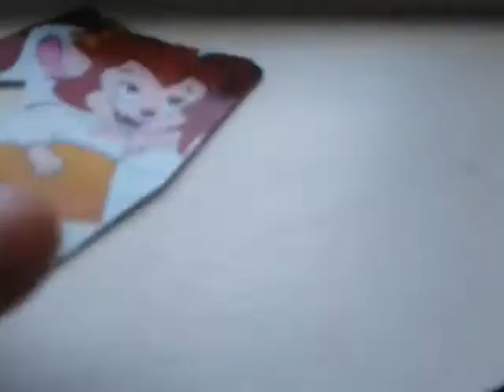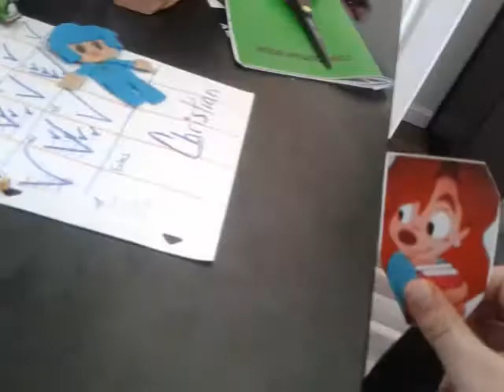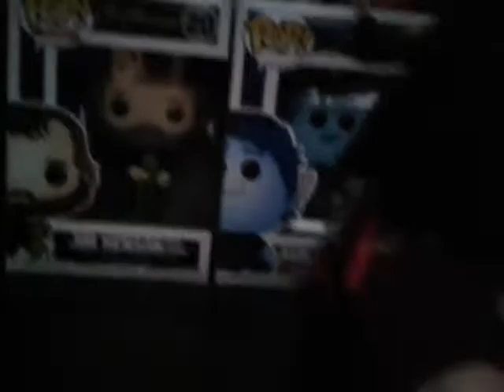goof troop plush. max gets bad luck